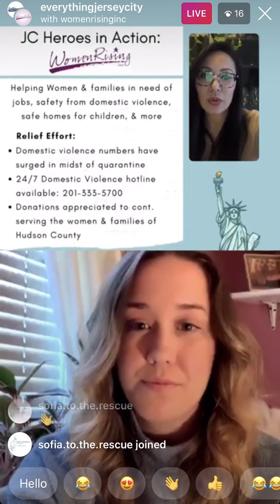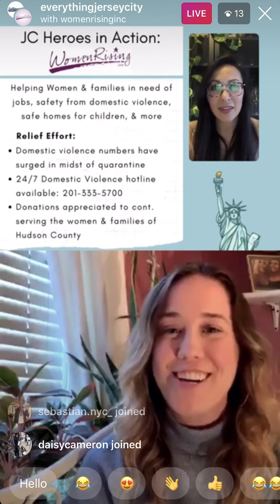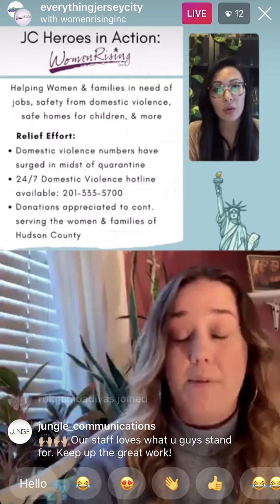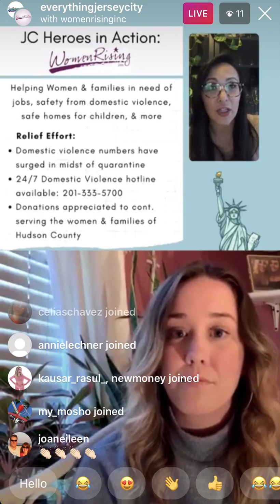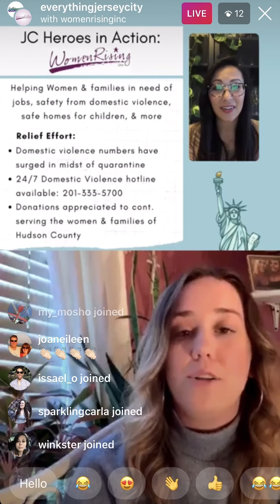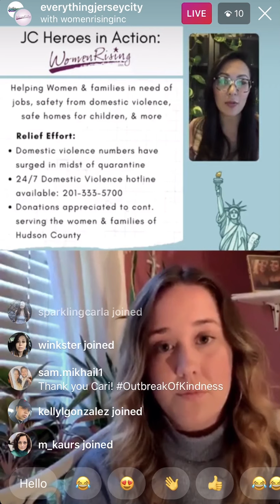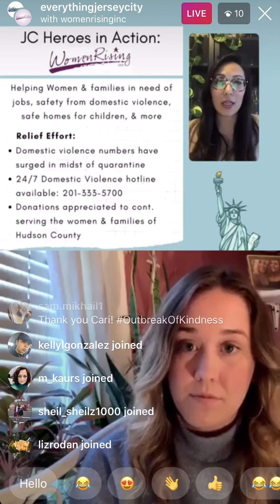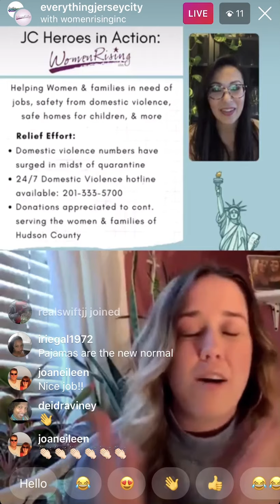Jersey City Heroes in Action Livestream: WomenRising Interview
Devan Tierney talks about what WomenRising is doing to support the Jersey City women in need during this difficult time & how you can get involved!